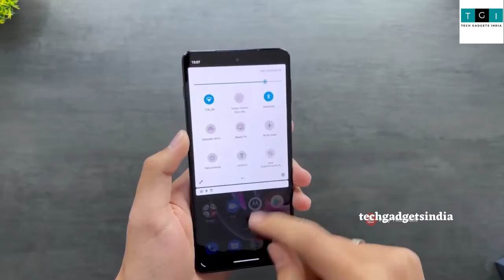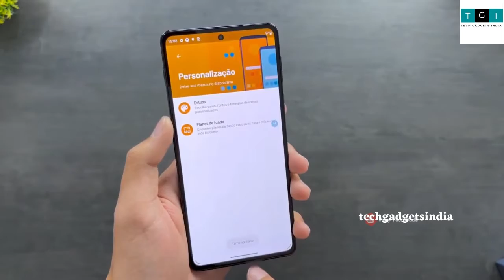Motorola Edge 20 Pro Unboxing, First Impression 🔥🔥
Here Unboxing of Motorola Edge 20 Pro giving the first impression and s
Feature
8 GB RAM | 128 GB ROM
17.02 cm (6.7 inch) Full HD+ Display
108MP + 16MP + 8MP | 32MP Front Camera
4500 mAh Battery
Qualcomm Snapdragon 870 5G (SM8250-AC) Processor

Our Recommendations ..
Best 5G Mobile under 30000 in india
Top 5 5g mobile
1.OnePlus Nord 2 5G
2.realme X7 Pro
3.Vivo V21 5G
4.OnePlus Nord CE 5G
5.MI 10T 5G
best mobile under 20000 in 2021

1.iQOO Z3 5G
2. Realme X7
3.Samsung Galaxy M31
4.Realme 8
5.MI Poco X3
6.Redmi Note 10 Pro
Top 5 Best 5G Mobile Phones Under ₹15000

1. Redmi Note 10 Pro
2. Poco X3
3. Redmi Note 10s
4. Redmi Note 9 Pro Max
5. Realme 8 5G
6. Moto G40 Fusion
7. Redmi Note 10
Best Smartphones under 10000*
realme Narzo 30A : ​
POCO M3
Redmi 9 Power : ​
Infinix Hot 10
Micromax In 1
Moto G10 Power